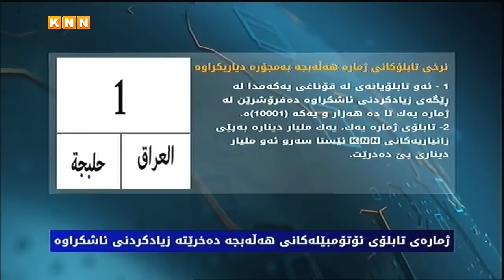ژمارەی تابلۆی ئۆتۆمبێلەكانی هەڵەبجە دەخرێتە زیادكردنی ئاشكراوە